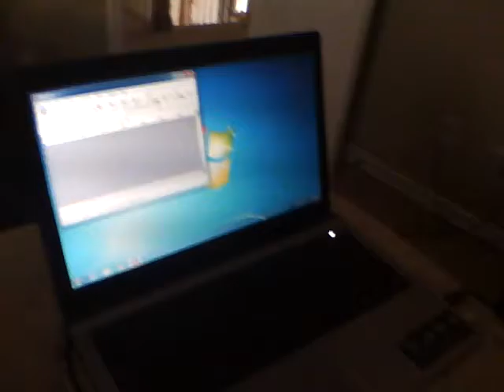Daniel's Original Song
This 10 year old plays by hearing and no notes. This time, he composed his own music, without notes :) Enjoy! (Recorded with an ipod nano 5th gen)